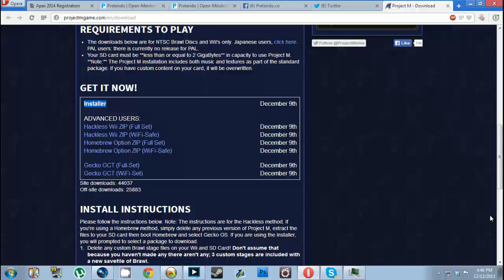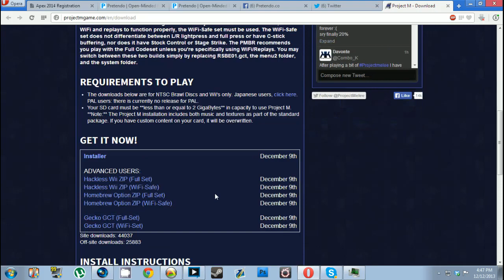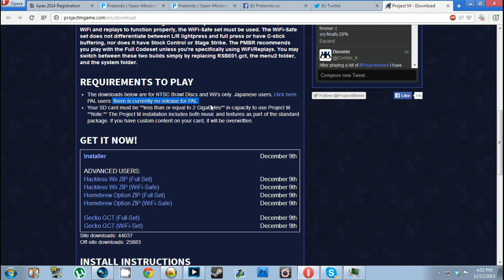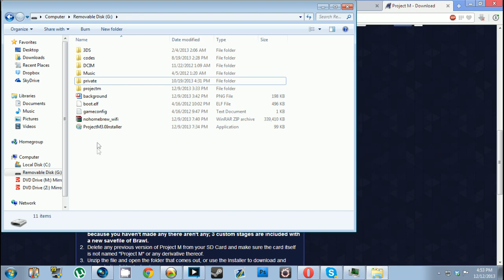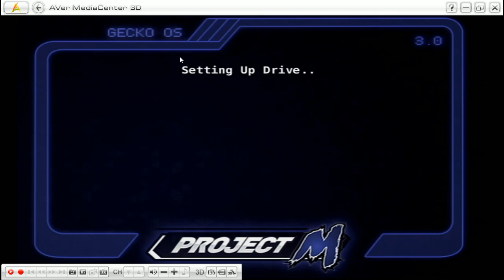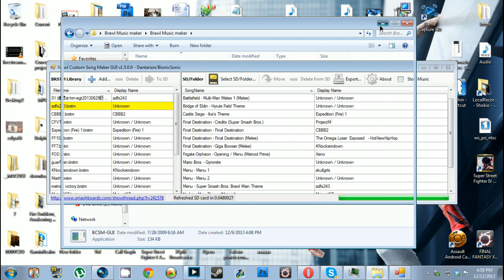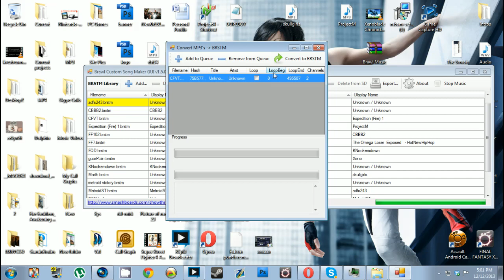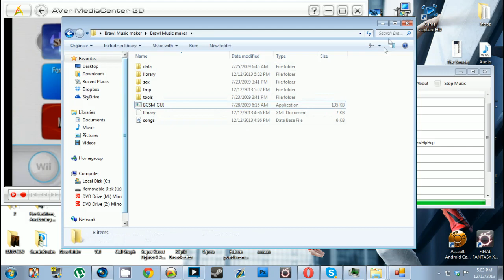Project M 3.0 - Installation and Music Guide